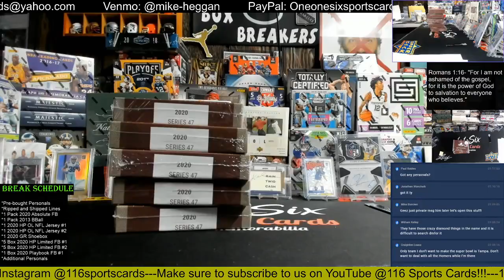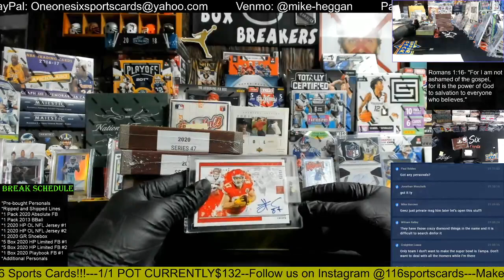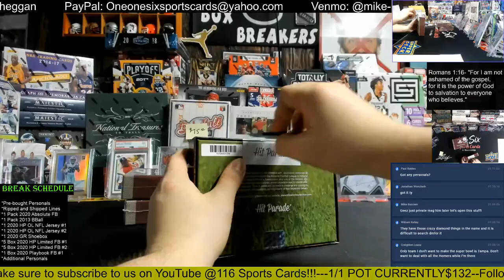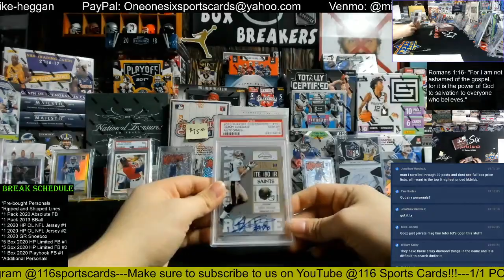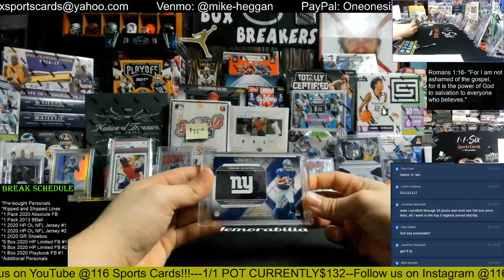2020 Hit Parade Limited Football 5 Box Group Break #1!!!!!